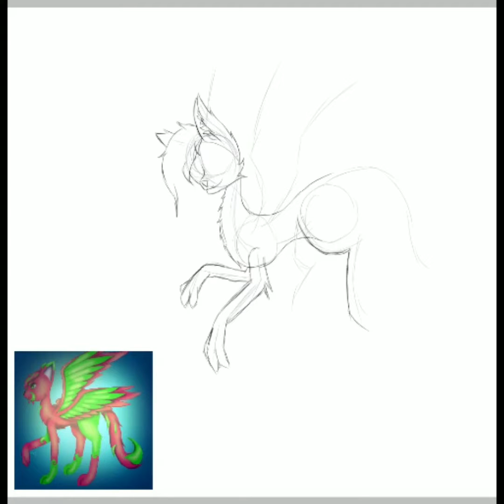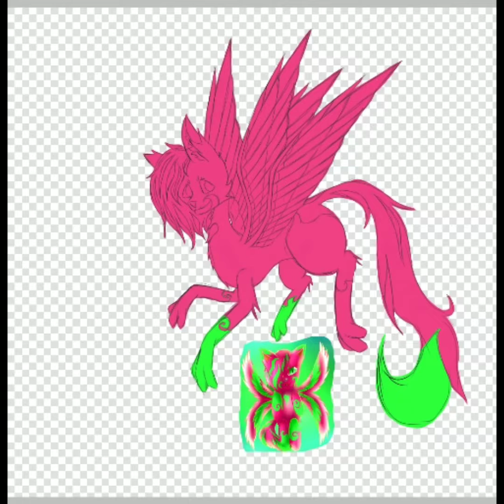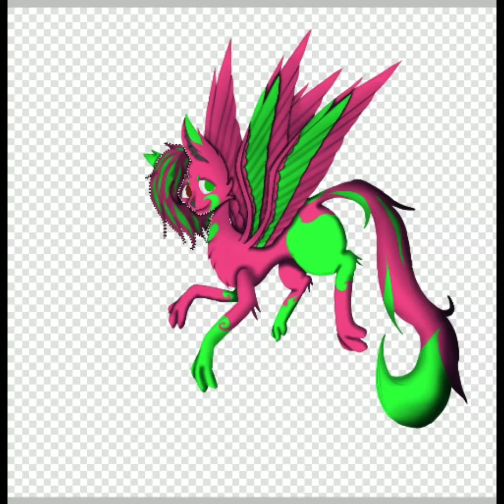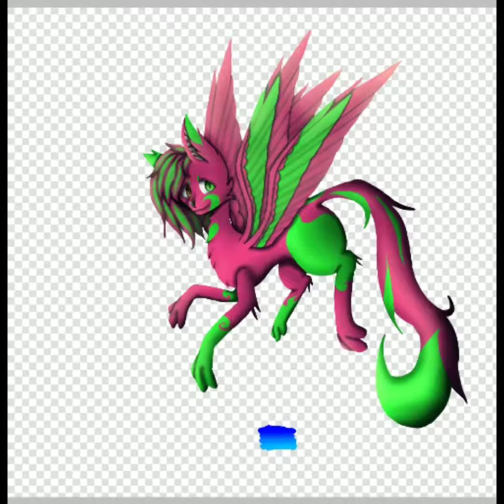Speedpaint of Krazy Kat